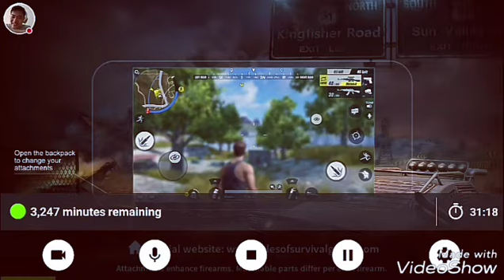First time player Rank #1 in Rules of Survival